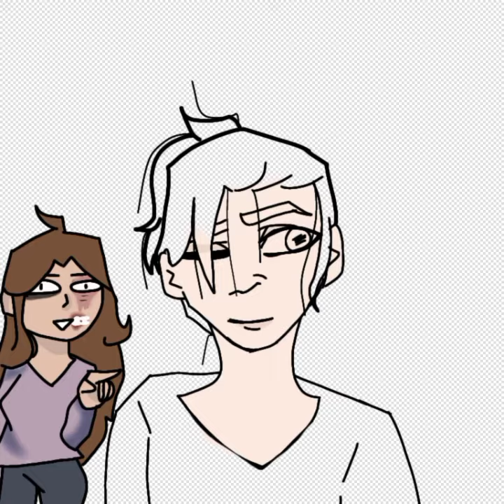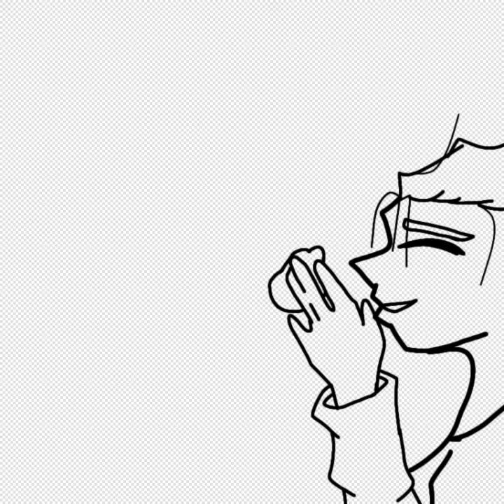What if all was..../part 1 drawing/creepypastas